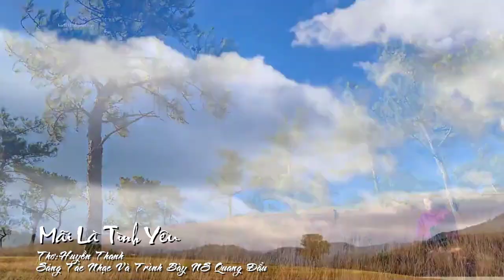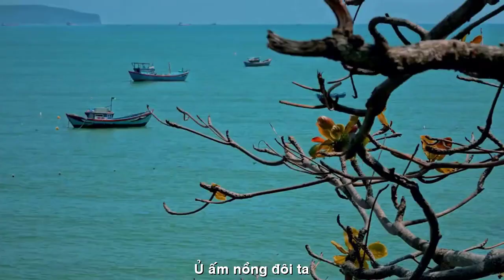[FULL HD]MÃI LÀ TÌNH YÊU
ĐẾN VỚI
TÁC PHẨM:MÃI LÀ TÌNH YÊU

LỜI YÊU THƯƠNG CHO ANH
Muốn anh là ngọn gió
Hoài che chở làn mây
Ru tình êm bến lỡ
Trọn đời nồng men say
Muốn anh là nắng hạ
Xoá tan hàn mưa sa
Sưởi trời đông băng giá
Đẹp tình nồng đôi ta
Muốn anh là nỗi nhớ
Đợi chờ em đêm mưa
Đốt lên hồng ánh lửa
Ngắm Nguyệt ngà song thưa
Muốn anh là biển cả
Đưa thuyền em ra khơi
Biển vả thuyền như đã….
Mãi bên đời nhau thôi
Dìu em qua sóng dữ
Ủ ấm nồng đôi ta
Chở che cơn gió lũ
Vượt nẻo đời phong ba
Anh ru tình như đã
Yêu nhau từ thuở xa
Gom từng tia nắng hạ
Chắt chiu từng phôi pha...!
Huyền Thanh